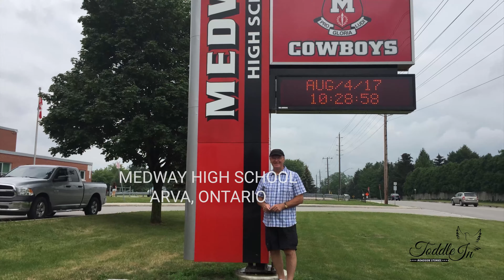Grand Bend Splash Hit with Toddle In Episode 71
A wee glimpse back with RV Fun Times as we Toddle In from Western Canada to beautiful farm fields of Southern Ontario where we visited family and friends.
Short glimpse between Abbotsford and Mission BC of a unique RV we followed in the convertible.
You really do meet the nicest people behind the wheel of an RV who like to have fun.